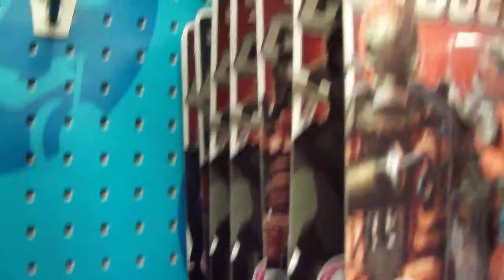At Target browsing through the action figures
Making a random trip to target. Didnt see much or anything i wanted from the gi joe and star wars figures.